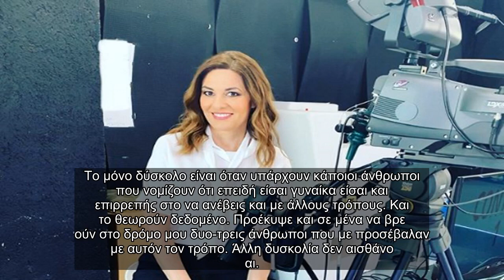✅ Η Φαίη Μαυραγάνη απαντά για τη σεξουαλική παρενόχληση που δέχτηκε